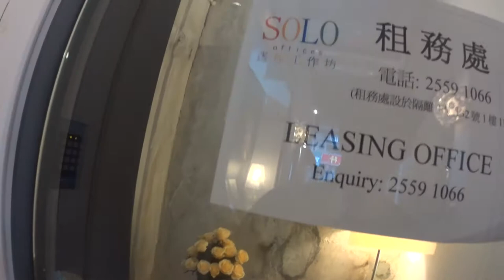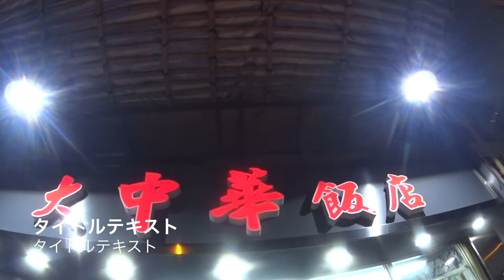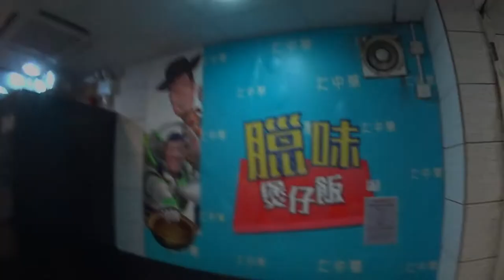再び香港 エベレストに行ってきます！222/1000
再び香港

2017年4月1日より6月15日までエベレストに行ってきます！ただのメガネ屋、山の経験もまったくない３児のパパが家庭や、色々なものを壊さずエレベレスト登頂まで、毎日の山に関係なく、何の変哲もないことまで、裏も表もひたすら毎日UPします。登頂するまで、毎日、たまにエベレストに向けトレーニングしている様子、大方はトレーニングをさぼっている様子をお届けします。なおメガネ屋なので、ブログの最中には毎日無駄にメガネの紹介をしていきます。

◾️今後の予定

2015年7月ロシアの7サミット エルブルース 5.642m。

2015年末。7サミット アルゼンチンのアコンカグア 6.962ｍ。

2016年6月ペルー ワスカラン 6.768m。

2016年9月ネパール マナスル8.156m 。

2017年4月1日より6月15日アイランドピークを通って、エベレスト8.848m。